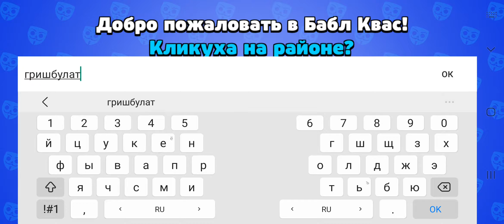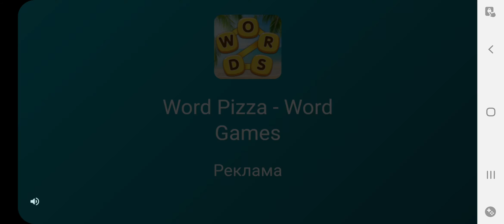Бабл Квас: амогусы и анонимусы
геймплей, который мы заслужили